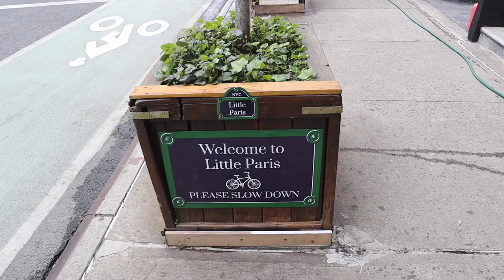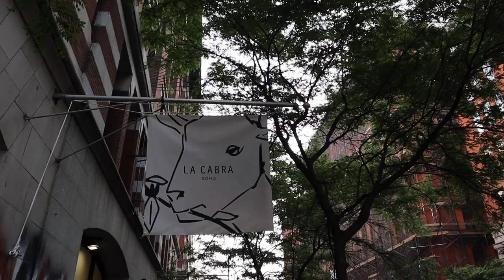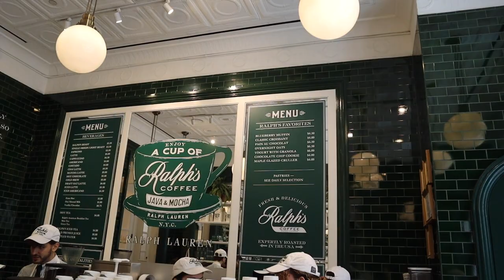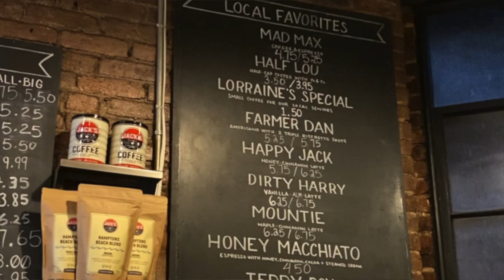BEST COFFEE SHOPS IN NYC // must-try coffee shops & cafes next time you visit new york city!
my list of the best coffee shops to visit when you are in new york city!  great variety of design, space, and locations including SOHO, West Village, Upper East Side + more!  Hoping this helps for when you are planning your next trip to NYC🤍

MENTIONED
1. The Lost Draft- SOHO
2. Urban Backyard- SOHO
3. Maman- multiple locations!
4. Butler - SOHO
5. La Cabra- SOHO & East Village
6. Ralph's - Upper East Side (flagship) & Flatiron District
7. Jack's Stir Brew - West Village & Tribeca